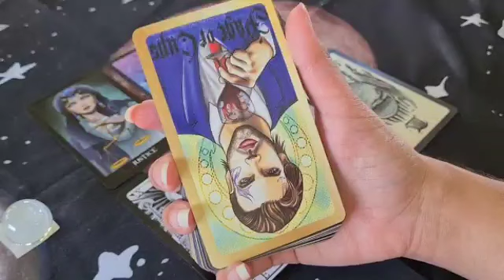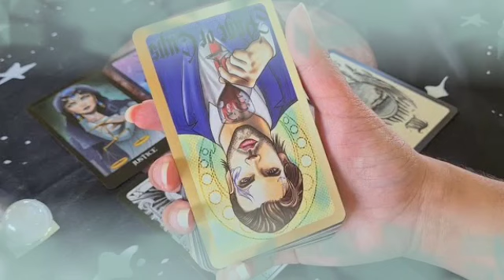تاروت برج السرطان من 29 إلى 9 ماي 2022 // شخص بعيد بيفتش وراك😱هيموت ويعرف أخبارك🤔وشخص إسمه كامل هنا👌